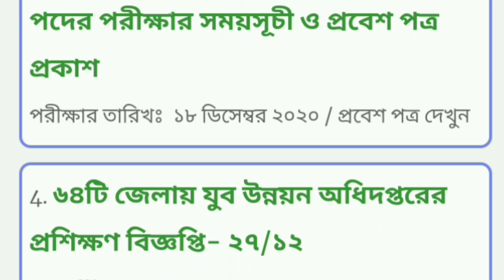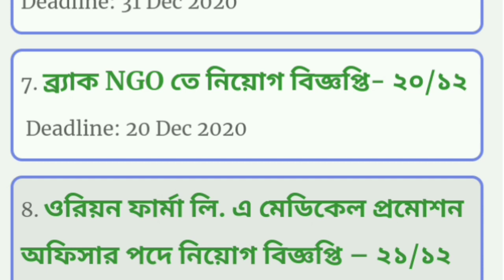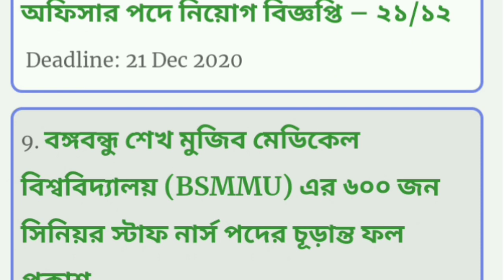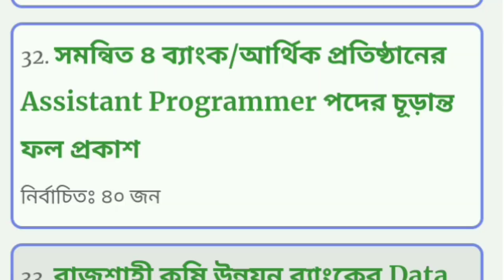Chakrir dak এ সপ্তাহের সকল চাকরির আপডেট খবর bd jobs circular বিডি জব সার্কুলার ডাক চাকরির পত্রিকা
Chakrir dak এ সপ্তাহের সকল চাকরির আপডেট খবর বিডি জব সার্কুলার চাকরির ডাক চাকরির পত্রিকা